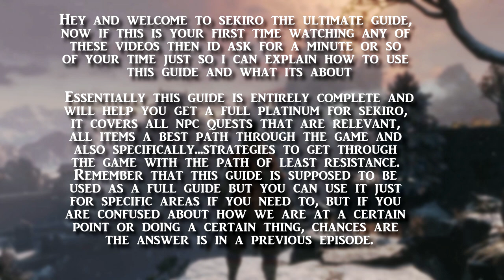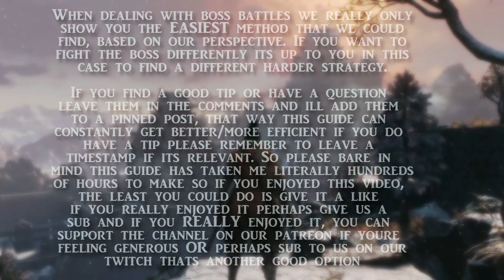FOUNTAINHEAD PALACE PART 3: LAKE & DRAGON - SEKIRO THE ULTIMATE GUIDE 100% GAME WALKTHROUGH - 21